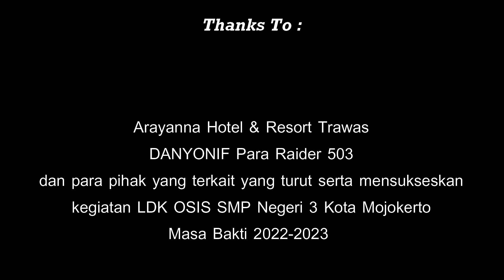LDK OSIS SMP NEGERI 3 MOJOKERTO MASA BAKTI 2022-2023 DI ARAYANNA HOTEL & RESORT TRAWAS 2022